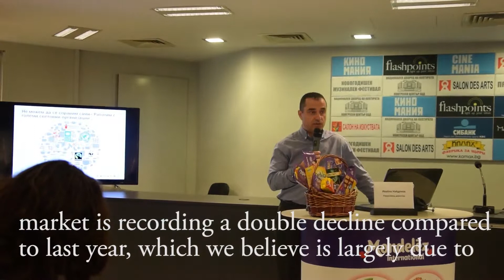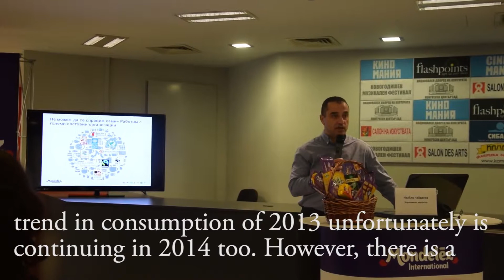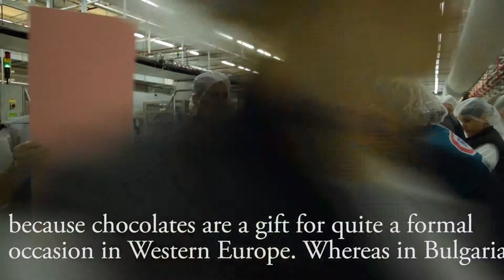Chocolate market in Bulgaria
Why chocolate consumption in Bulgaria is decreasing, according to the representatives of the factory in Svoge.